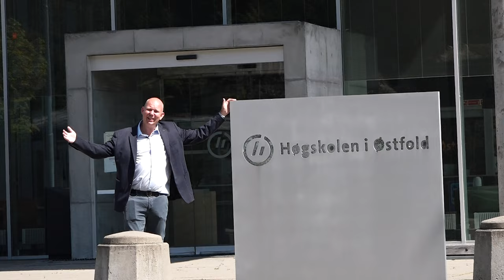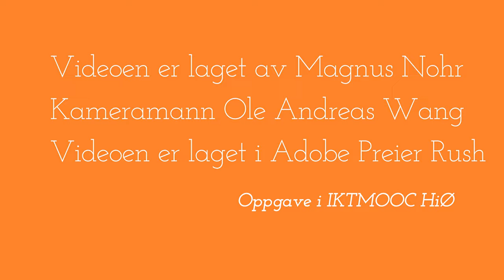Løsningsforslag på oppgave i videoredigering i Rush.